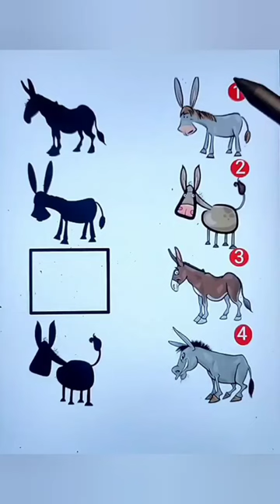5 de abril de 2024